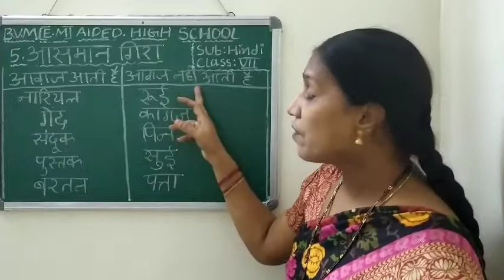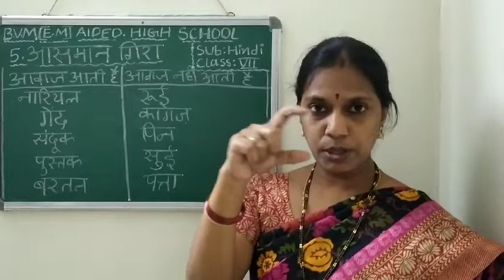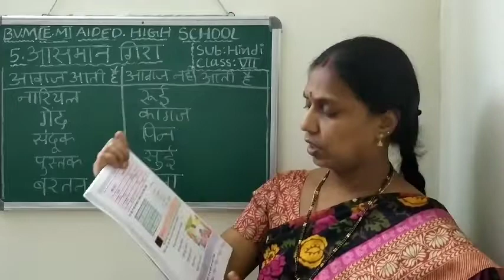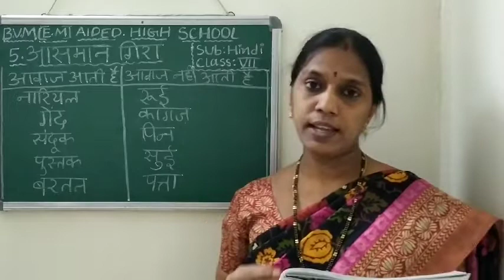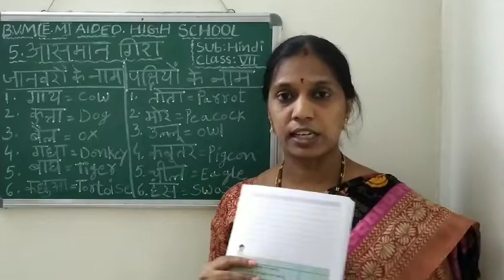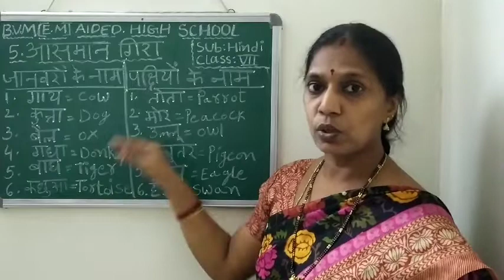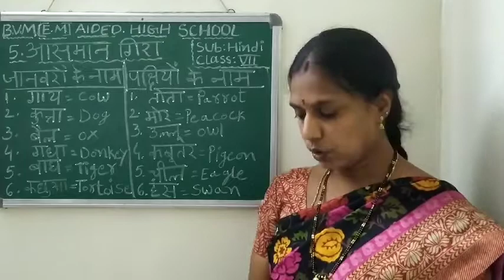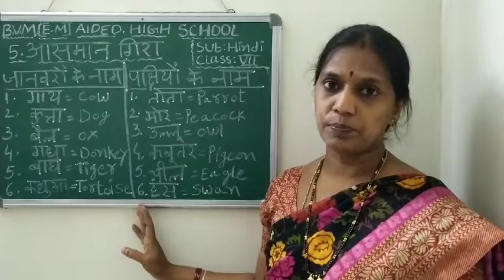21 August 2020